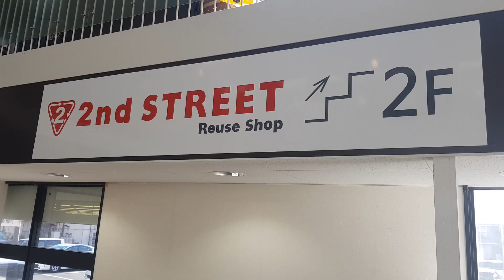How To Save Money In Japan || Nepali in japan || Amir do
I am currently living in japan. i  use to show  the life of nepali in japan as well as the life of nepali student in japan.i  share idea about how to learn  japanese  languages in  nepali  too.
   I  also share   my crazy and fun moments even experience  through vlogs.

About this video - in this video i had  described how to save money in japan in six ways. sometimes  saving money in japan can be tough.so i am sure that this video will help to the people who are  going to japan for study ,work or for settlement.

  thanking you
 Amir Do
        hashtag-

# japan news today in nepali
# nepali in japan vlog
# nepal to japan flight
# japan student visa for nepali
# japan samachar
# sujan Dhakal america vlog
# japan border update